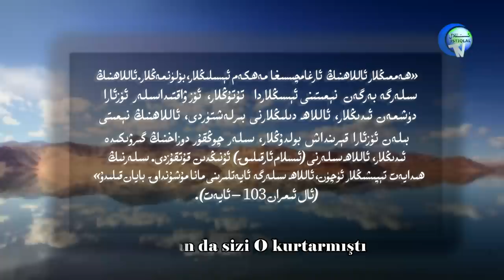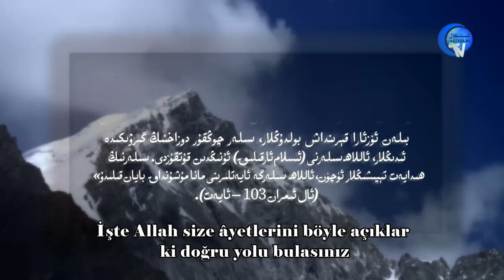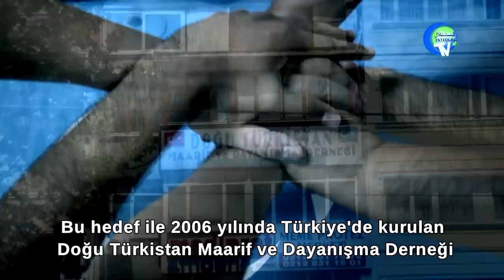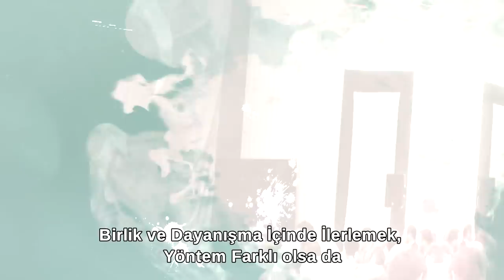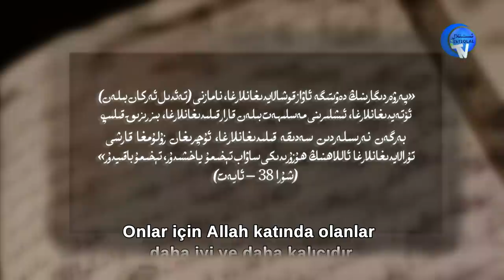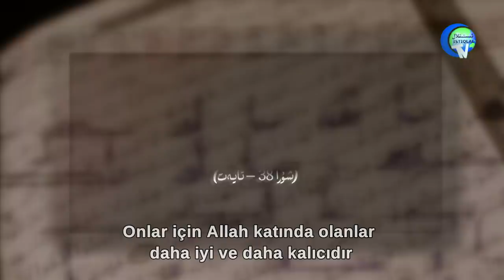قېرىنداشلىق ئۇچرىشىشى ۋە مىللىي بىرلىك شۇراسى ئۈچۈن تەييارلانغان قىسقا فىلىم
12-نۆۋەتلىك شەرقىي تۈركىستانلىقلار قېرىنداشلىق ئۇچرىشىشى ۋە 3-نۆۋەتلىك مىللىي بىرلىك شۇراسى ئۈچۈن تەييارلانغان قىسقا فىلىم
12-Nöwetlik Sherqiy Türkistanliqlar qérindashliq uchrishishi we 3-nöwetlik milliy birlik shurasi üchün teyyarlanghan qisqa filim